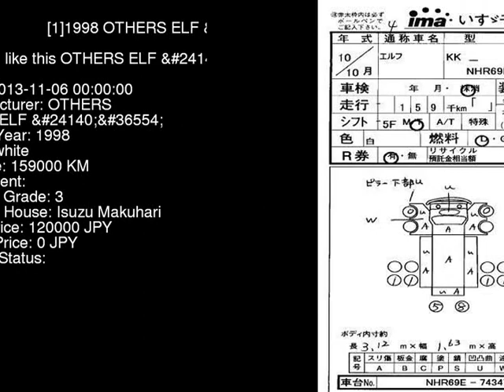1998 OTHERS ELF NHR69EA - Japanese Used Car For Sale Japan Auction Import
1998 OTHERS ELF  NHR69EA - Japanese Used Car For Sale Japan Auction Import NHR69EA,OTHERS,ELF,jdmvip,vip,jdm,cars,japan,jdmvip.com,japanesecars,usedcars Japanese Used JDM Car For Sale At Auction in Japan for Import